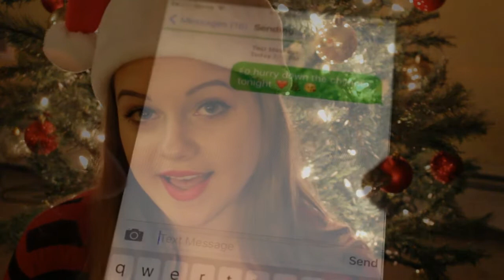Santa Baby (Nathan And Maddie Cover)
Merry Christmas everyone, Here's a fun video me and Maddie cooked up for you! HOPE YA DIG IT!

MUSIC VIDEO
Edited by Nathan Vogel
Santa Baby was produced By Nathan Vogel, and Mastered by Andy S.
All instruments played by Nathan
Performed By Nathan Vogel, Maddie Paige with additional backing vocals by Nathan and Andy